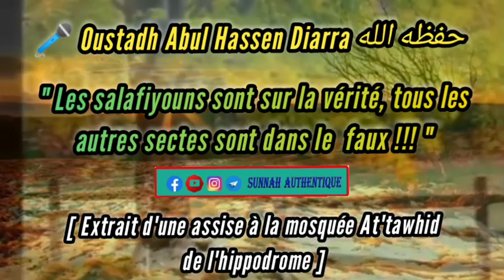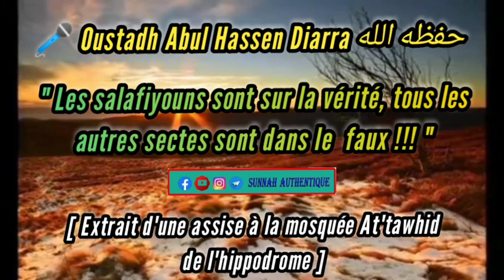Les Salafis sont sur la vérité et tous les autres sectes sont dans le faux - Abul Hassen حفظه الله